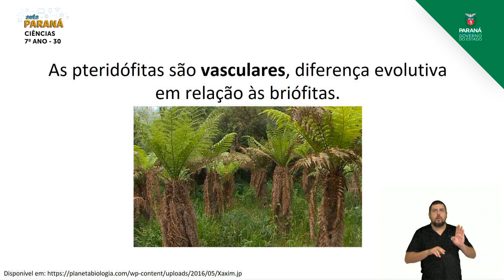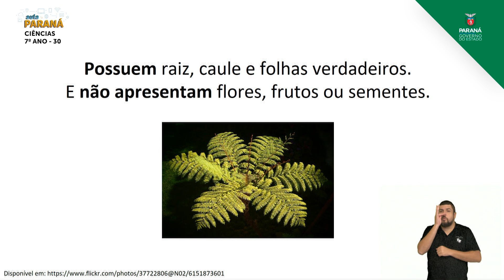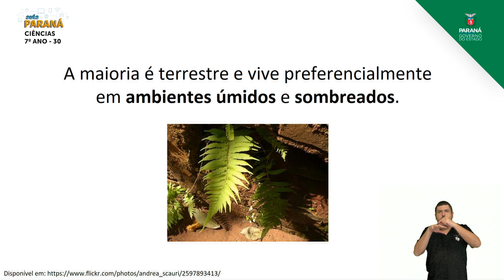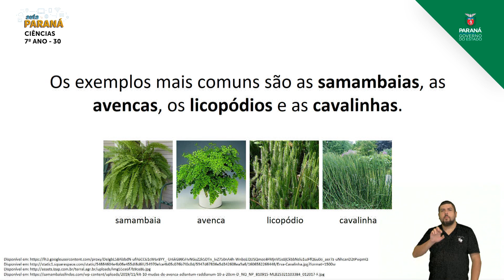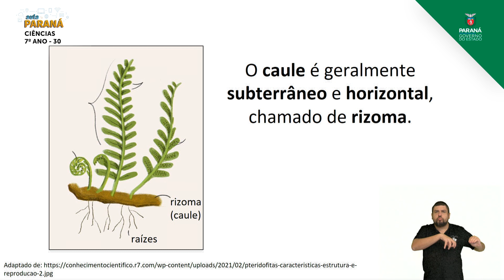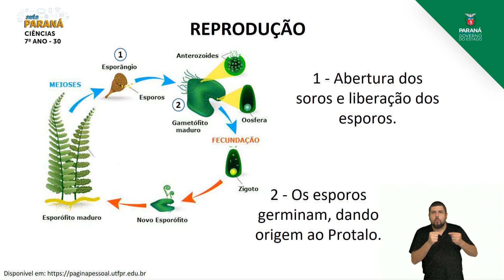2021 | Resumo da Aula | 7º Ano | Ciências | Aula 30 - Pteridófitas- Parte 2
Professora Fabiano Villatore Ferreira